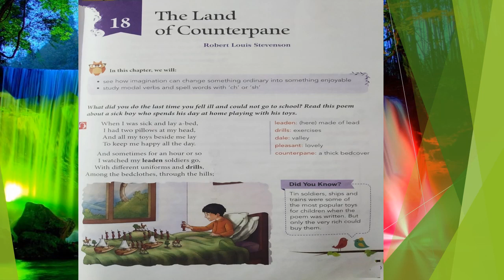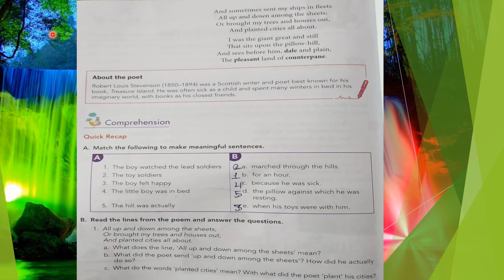CLASS _3 ¶¶ENGLISH LITERATURE ¶¶CHAPTER _ 18 ¶¶THE LAND OF COUNTERPANE BY ¶¶SARIKA KHARE